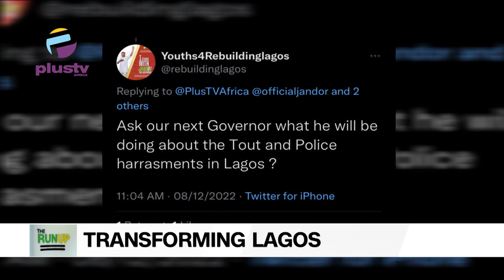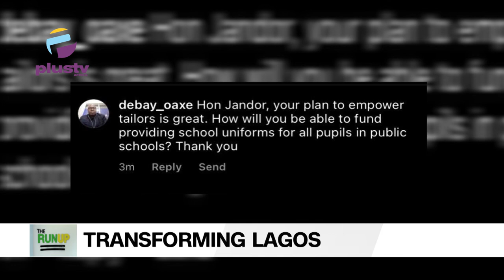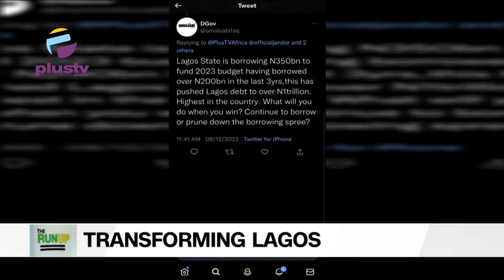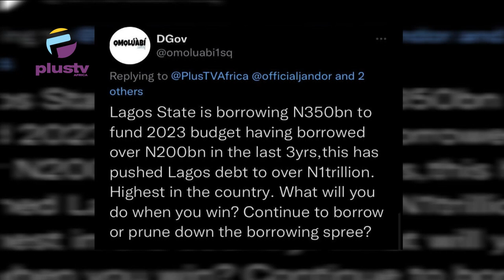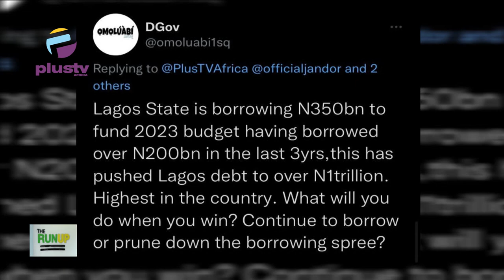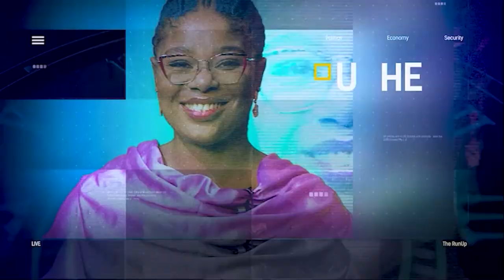What The Transformation Of Lagos State Requires & How Possible It Is - Olajide ‘Jandor’ Adediran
Abdul Azeez Olajide Adediran (Jandor), P.D.P Lagos State Governorship Candidate, & Chairman of Lagos4Lagos Movement joined Us To Discuss